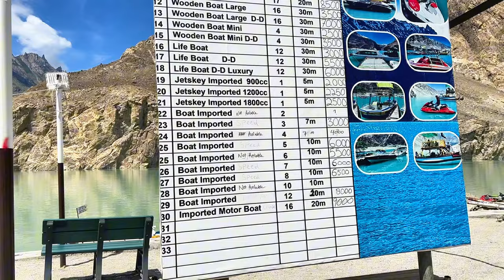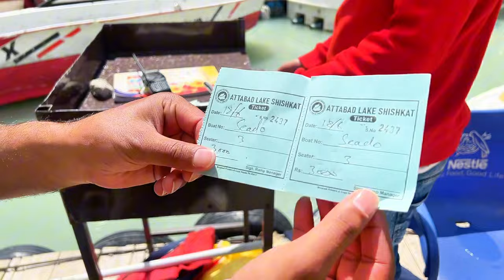How One Disaster Created Pakistan's Most Beautiful Lake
Exploring the Majestic Attabad Lake | A Day in Gilgit Baltistan*

Join me on an unforgettable journey to Attabad Lake, one of the most stunning destinations in Gilgit Baltistan! 🌊 Surrounded by towering mountains and crystal-clear turquoise waters, this hidden gem is a paradise for adventure lovers and nature enthusiasts. In this vlog, I’ll take you through my scenic drive to the lake, a thrilling boat ride across its pristine waters, and the breathtaking views that make this place so special. Plus, I’ll share tips on the best spots for photos, local food, and how to make the most of your trip to this incredible destination.

Attabad Lake,
Gilgit Baltistan,
Attabad Lake vlog,
Pakistan travel,
travel vlog,
scenic lake,
Attabad Lake boat ride,
adventure travel,
travel Pakistan,
nature travel,
mountain lake,
travel tips,
tourism Gilgit Baltistan,
exploring Attabad Lake,
travel guide,
turquoise waters,
road trip Pakistan,
boat ride,
Northern Pakistan,
Gilgit travel,
Pakistan vlog
Sonia Rao Vlogs,
Sonia Rao Travel Vlogs,
Beautiful Pakistan,